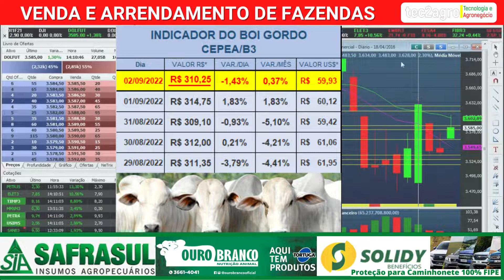Cotação do Boi Gordo, Soja, Milho 02/09/2022 [🌱🐄🌽][COTAÇÃO CEPEA/B3]cepea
👉​ Balança Suspensa Digital de Gancho 1000 Kg

* Nota: Valor por arroba de 15 kg. Os valores divulgados são livres de Funrural.

Indicador Cepea/Esalq/B3 para Boi Gordo, Soja e Milho.
Fonte: Cepea, cotação em 02/09/2022.

A média dos últimos cinco Indicadores do mês é usada para liquidação do contrato futuro do respectivo período.

cotação boi gordo B3, cotação soja B3
cotação milho B3, cotação B3, mercado do boi gordo
boi gordo - arroba do boi - cotação cepea - scot consultoria